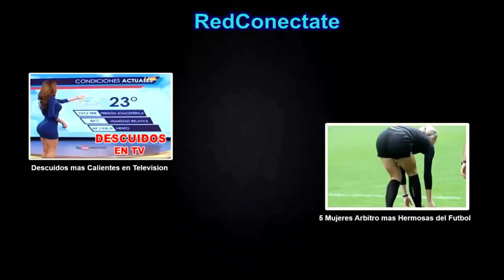Las Jugadas Más Humillantes del Fútbol - GOLES, JUGADAS, LUJOS y MÁS